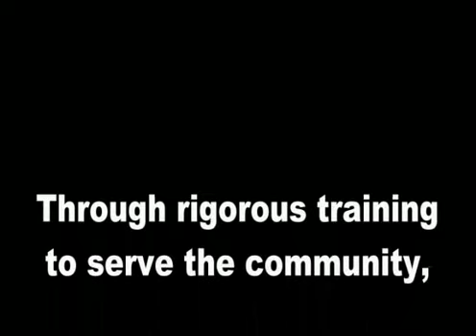Katimavik Stratford 2003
Going way back! Dug this out of the vault in light of Katimavik's recent funding cuts! (and also out 8 year anniversary of completing Katimavik!) ... This is my group's final presentation video from way back in '03!